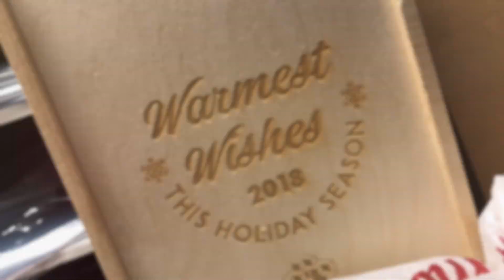Have you got a minute? | Community | Simply Elegant Baskets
Unique and beautiful gift baskets for the holidays and all year ‘round! 💐Elaine, of Simply Elegant Baskets, has a passion and love that shows in every basket she creates. ❤️These are truly gorgeous gifts! ❤️ Be sure to ask her about the incredible client care program she offers!